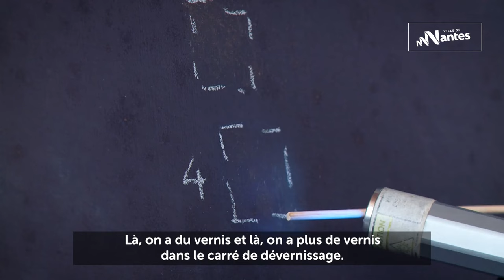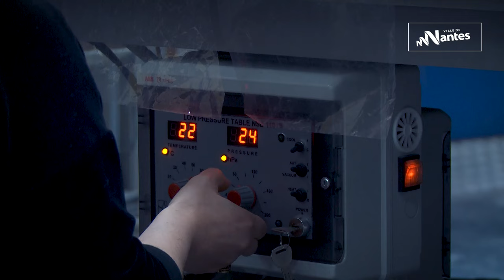Reportage : restauration des tableaux de l'église Notre-Dame-de-Bon-Port | 2021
Les travaux de couverture de Notre-Dame-de-Bon-Port ont rendu nécessaire la dépose des trois tableaux de grand format qui étaient accrochés sur les piliers du transept qui soutiennent la coupole. Décrochés à l’automne 2018, ces trois tableaux, ont été traités par anoxie contre les insectes nuisibles et parasites du bois, puis ont été stockés dans les réserves mutualisées de Nantes Métropole, avec l’aide des équipes du Musée d’Art de Nantes. Leur dépose a été l’occasion d’une restauration pilotée par la Direction du Patrimoine et de l’Archéologie. À cet effet, début 2021, après désencadrement, les toiles d’une part et les cadres d’autre part, ont été respectivement confiés à des restaurateurs de peintures, Kiriaki Tsesmeloglou et Claire Le Goff, et des restaurateurs de dorure, Anaïs Ménard et l’Atelier de Dorure David Sébastien. Réaccrochés début septembre 2021 par l’entreprise de transport d’œuvres d’art BOVIS, le public peut les redécouvrir à leur emplacement d’origine.